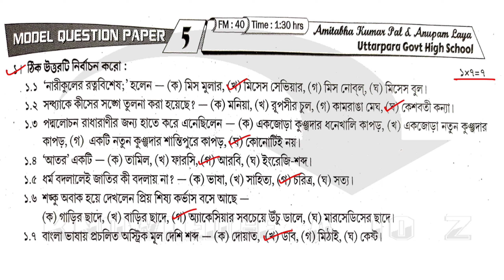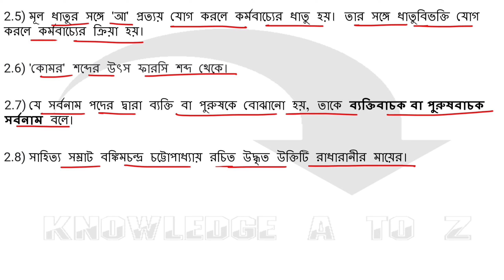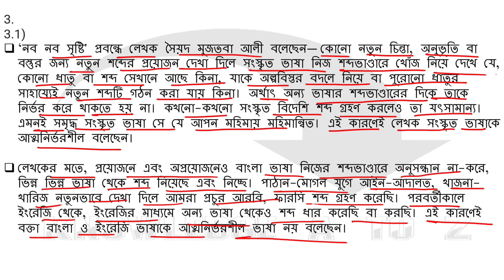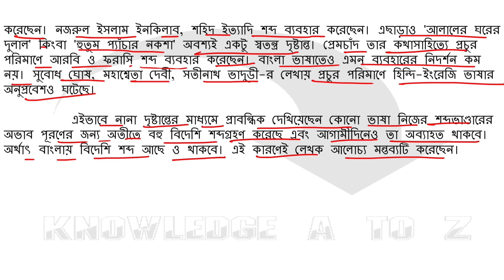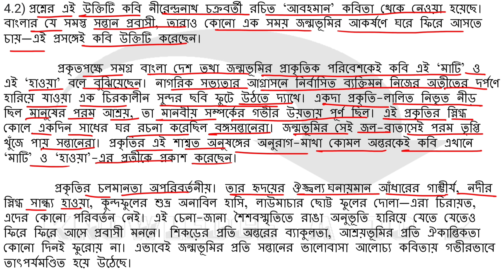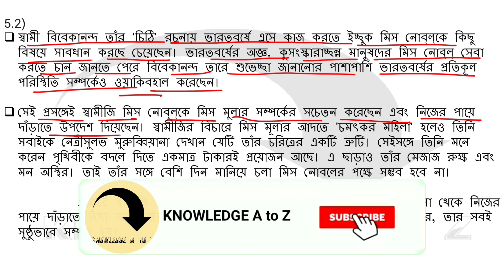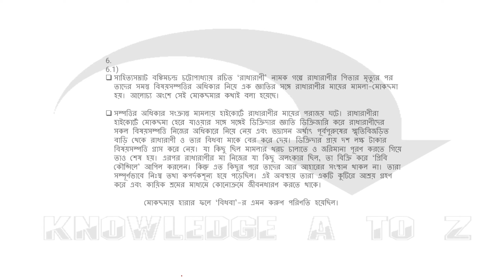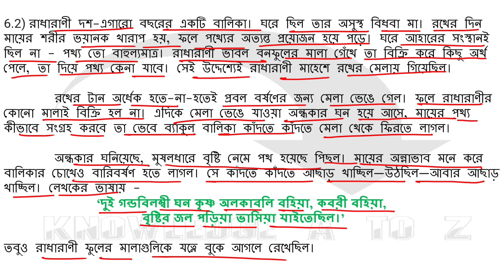Class 9 Prosno Bichitra 2022||Bengali||2nd summative|| Model question paper 5 ||Full Paper||Page -29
Class 9 Ray & Martin Prosno Bichitra Solution || Page 29

আজকে আমি তোমাদের জন্য নিয়ে এসেছি রায় ও মার্টিন প্রকাশিত  2022 নবম শ্রেণির প্রশ্ন বিচিত্রা
দ্বিতীয় পর্যায়ক্রমিক মূল্যায়ন-এর অন্তর্গত বাংলা  MODEL QUESTION PAPER -5 এর  সমাধান করা হয়েছে||